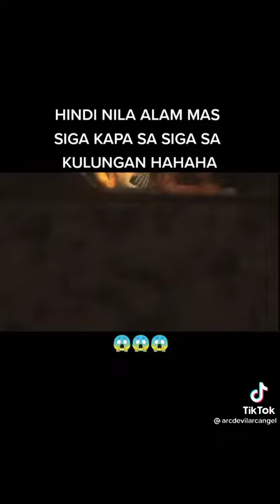การ์ตูน